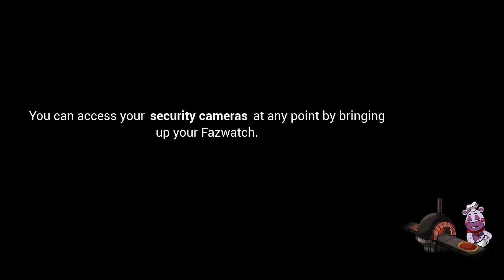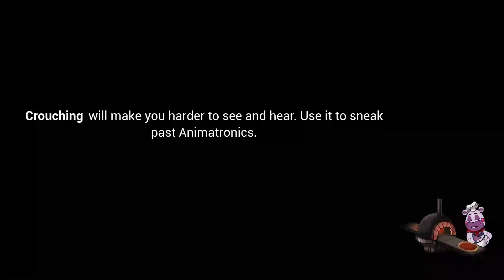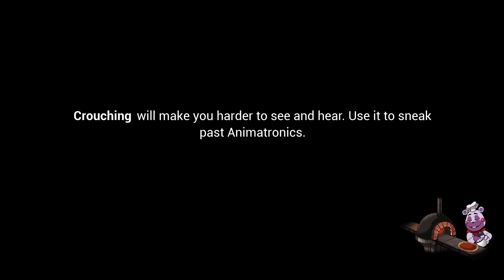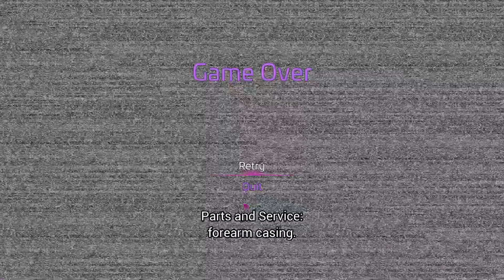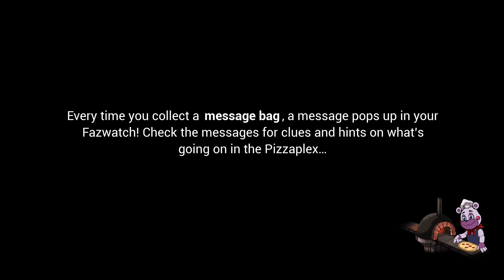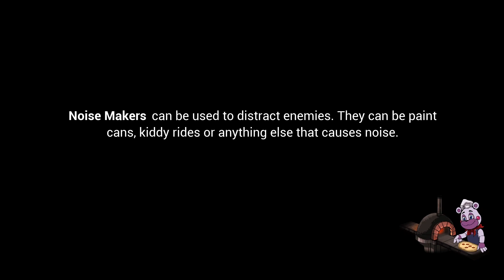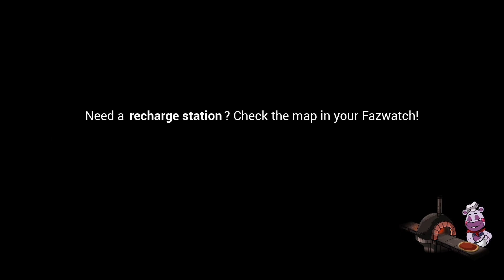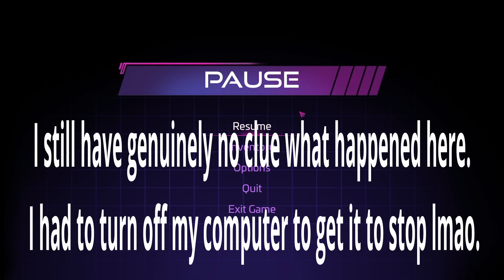Gregory Chooses Violence (FNAF: Security Breach - Part 5)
All Spellbinder artwork done by @CaseyMcDang on Twitter